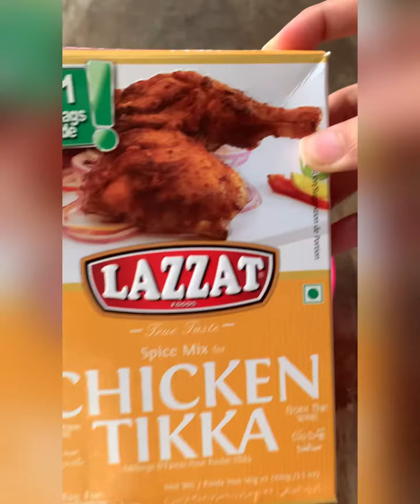Baked Chicken Tikka! - Lazzat Foods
Super delicious chicken tikka that’s baked to perfection!!

Watch the whole video for full tutorial!

Buy spice mix here!

Buy green chilli sauce here!